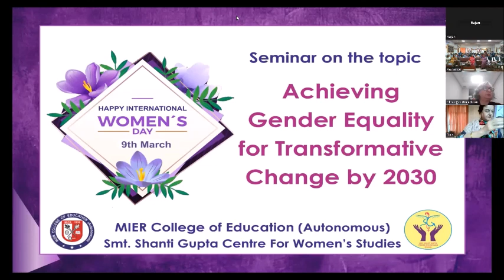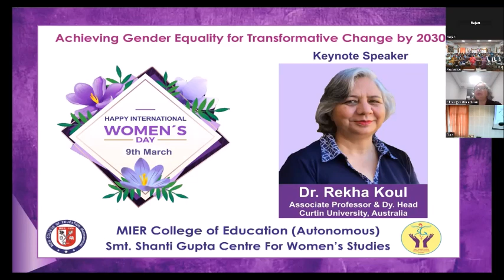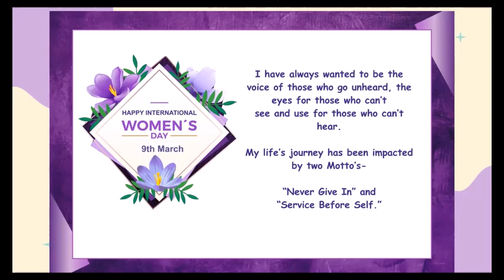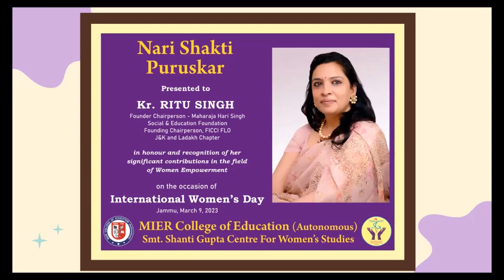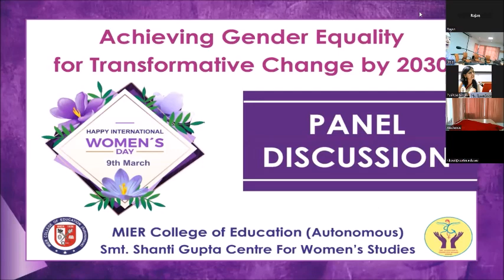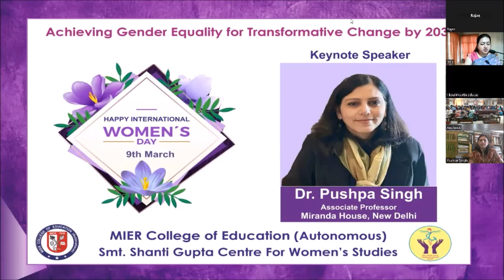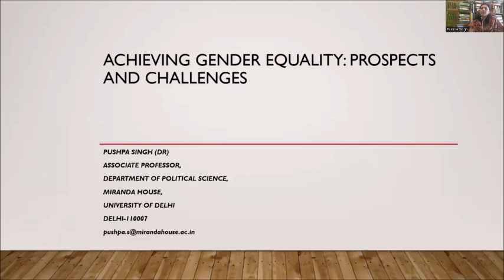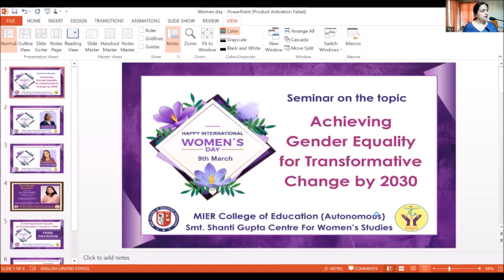Seminar on Achieving Gender Equality for Transformative Change by 2030